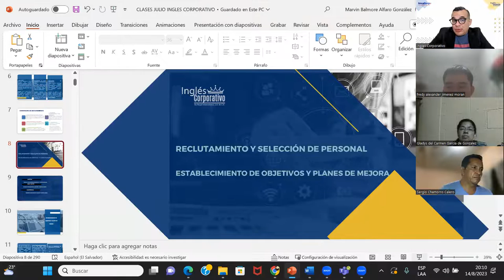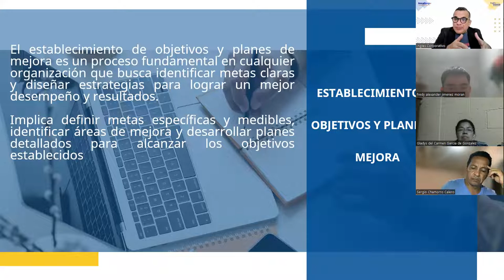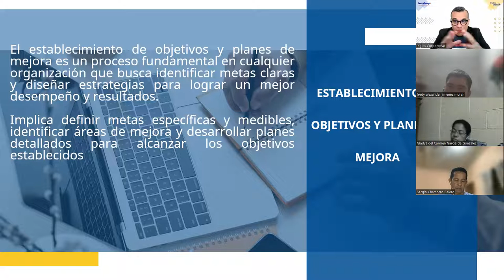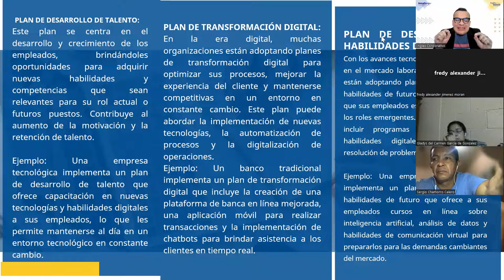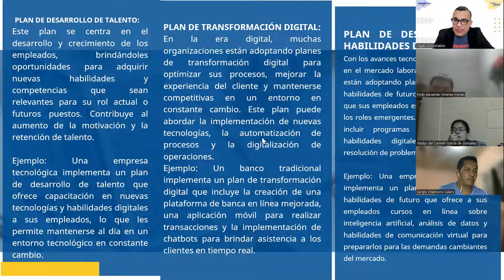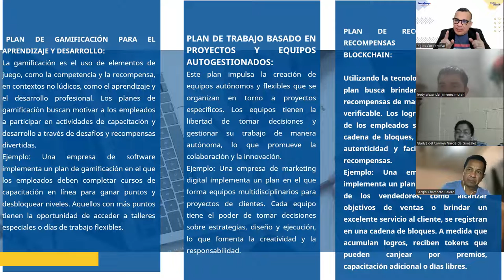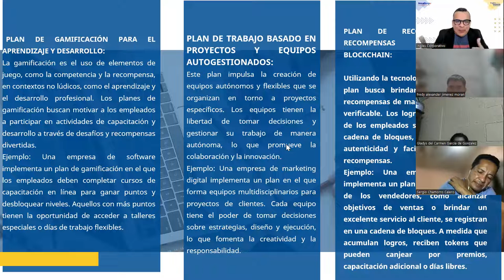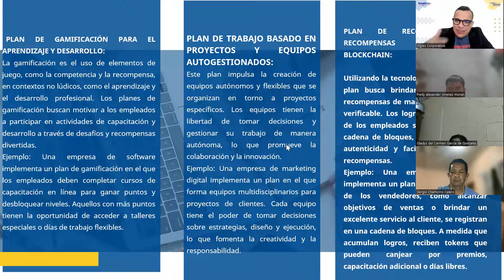SESION 3 -14-08-2023-RRHH-02-8-9-PM-08-23-ALFARO- Establecimiento de Objetivos y Planes de Mejora